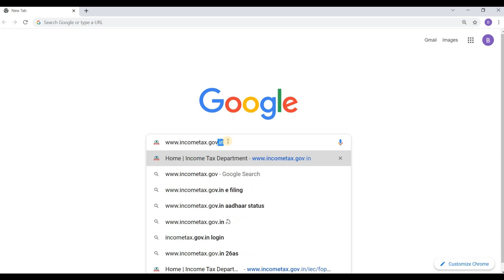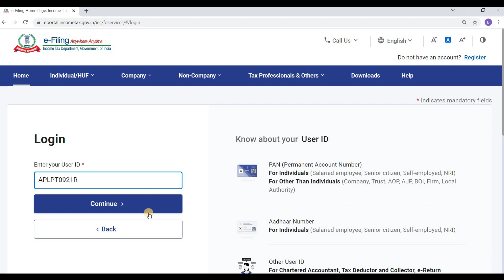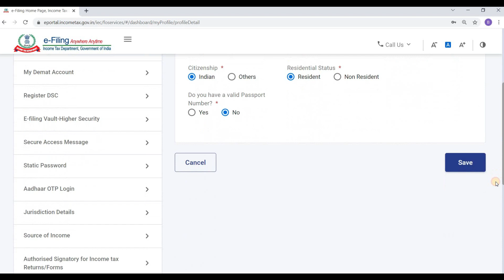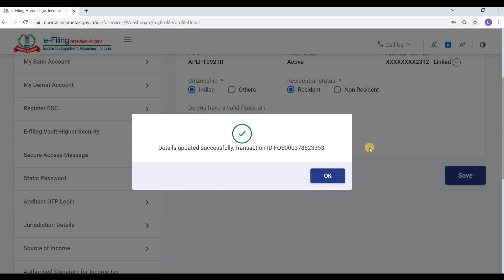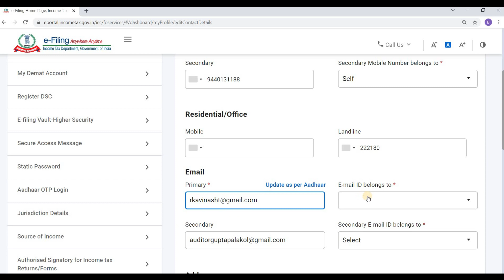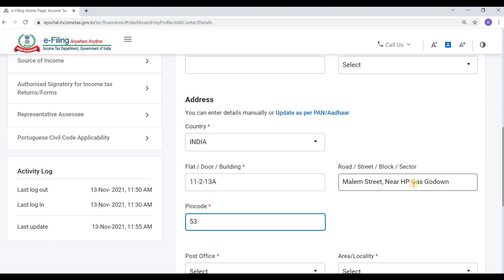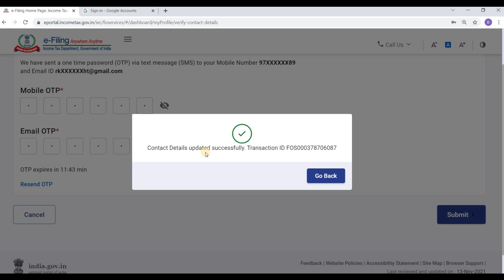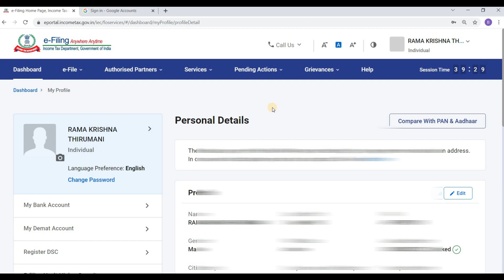How to change Income Tax Profile, How to update Income tax Profile, IT login personal details change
How to change Income Tax Profile, How to update Income tax Profile, How to change personal details in Income tax portal, how to IT login personal details update, How to IT Login Profile update, How to update in my profile in
income tax login,  Income Tax login,